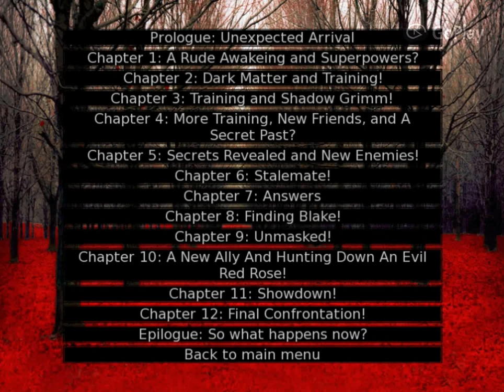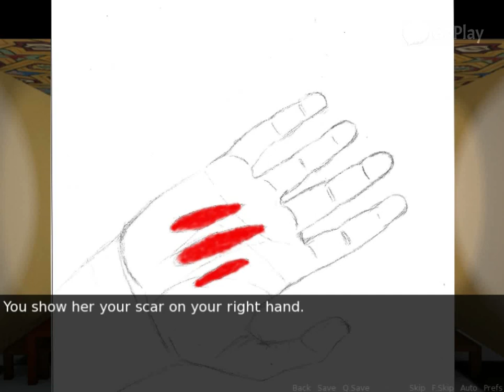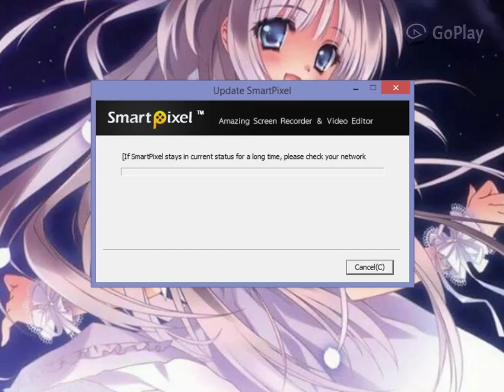RWBY Blake's Adventure Visual Novel Chapter 2 COMPLETE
Poor Blake :/